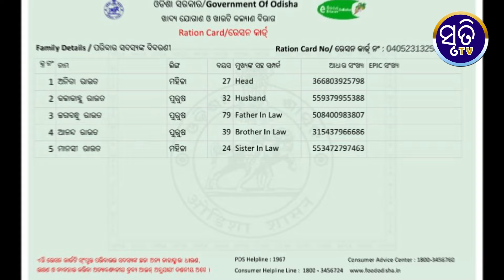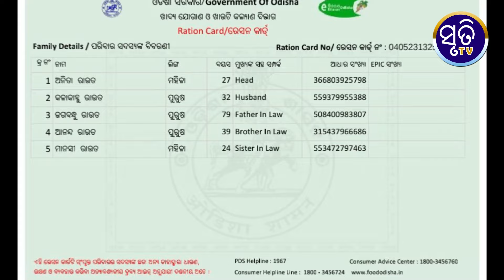Top News Of Today | Subhadra Jojona | Odisha News Today | Odisha Samachar |14 June 2024 | Shruti TV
Top News Headlines Of Odisha

1  To 100 Odia Numbers |  Sruti TV

Odia Panikia video song (2-5) | Odia education video | Sruti TV